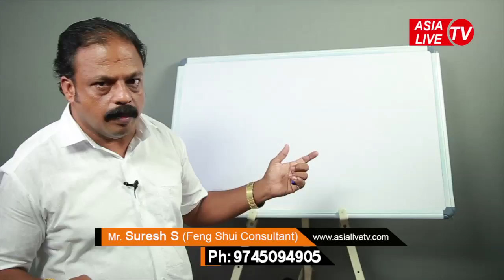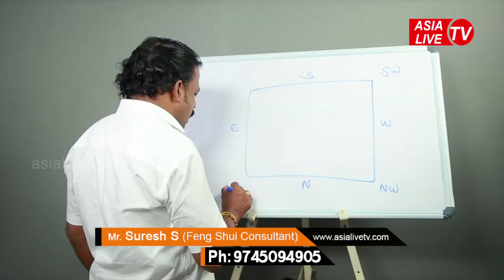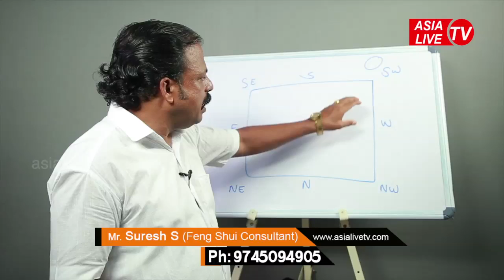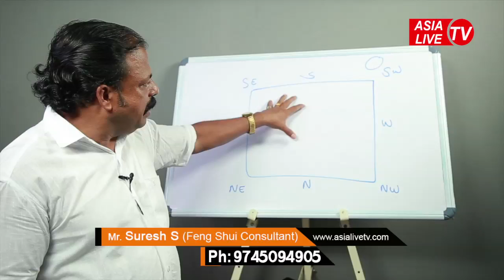വീട് പണി മുടങ്ങിയാൽ വാസ്തു പ്രകാരം പറയുന്ന കാരണങ്ങളും പരിഹാരങ്ങളും | 9745094905 | Vastu | Feng Shui